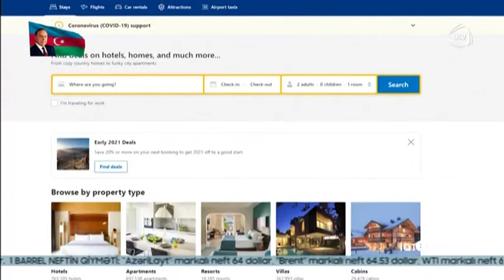Azərbaycanın yerli rezervasiya platforması yaradılır | ATV | 21.03.2021